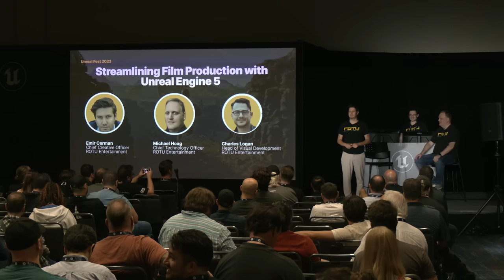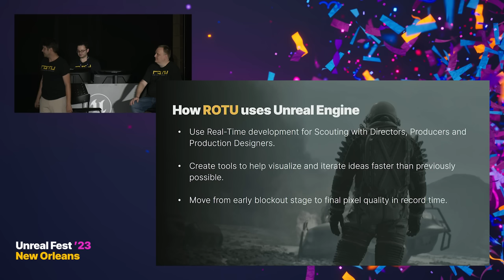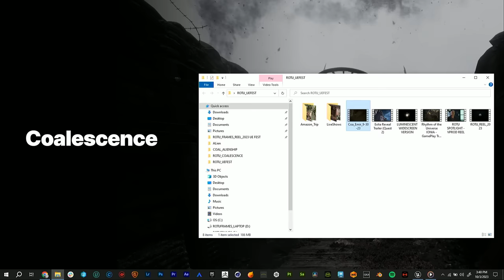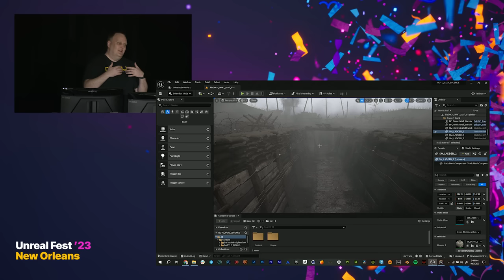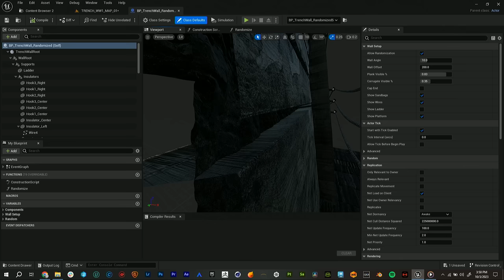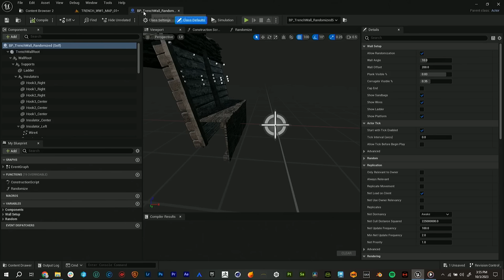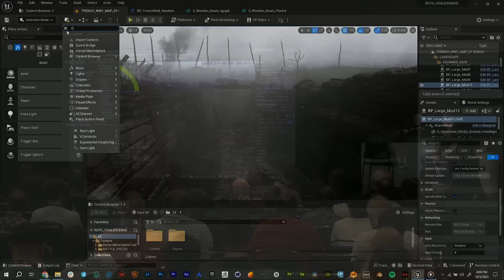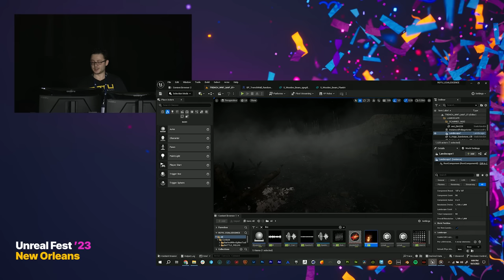Streamlining Film Production with Unreal Engine 5 | Unreal Fest 2023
In this session, we’ll take you through the intricacies of crafting a comprehensive map designed to streamline film production through the cutting-edge capabilities of Unreal Engine 5. We’ll delve into the process of designing, assembling, and refining a dynamic environment that is tailored for filmmaking workflow.

You’ll get insights into leveraging Unreal Engine 5's advanced tools to enhance visual storytelling, streamline production processes, and attain cinematic levels of realism. You’ll also learn how to work with a production designer, and iterate using their understanding and guidance; utilize tools created with Unreal Engine 5 by technical artists; and achieve cinematic lighting to fit the cinematographer’s vision.